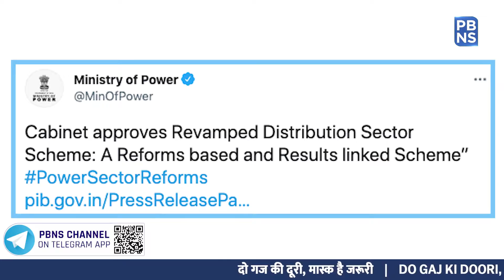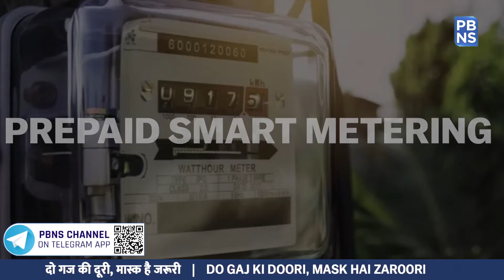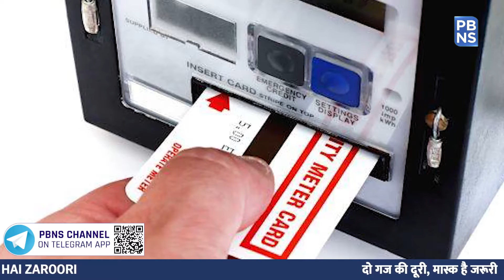Revamped Distribution Sector Scheme : A boost to India’s Power Sector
Power is among the most critical components of infrastructure, crucial for the economic growth and welfare of nations. Ranging from coal and natural gas to wind and solar, India’s power sector is one of the most diversified in the world.

To redefine the industry outlook, recently, the Union Cabinet has approved a Reforms-based and Results-linked, Revamped Distribution Sector Scheme. The Scheme has come as a revolutionary step in the power sector as it aims to improve the operational efficiencies and financial sustainability of all DISCOMs/ Power Departments excluding Private Sector distribution companies.

The interesting aspect is that the Scheme would be implemented on the basis of an action plan chalked out for each state separately rather than a “one-size-fits-all” approach.